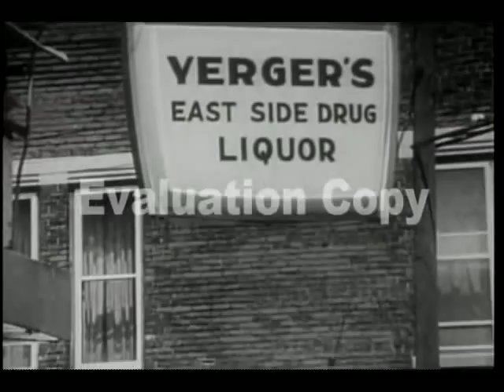In His Steps - Part 2 (Movie)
Part 2 of a movie about 2 Christians. one an aspiring actress and the other a newspaper mogul.They go to church regularly, but one Sunday, something unusual happens.